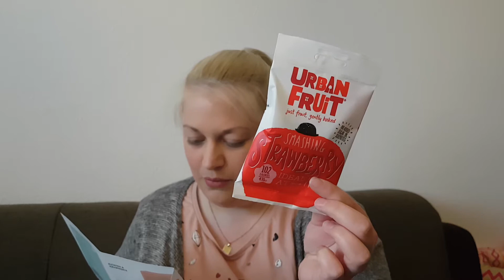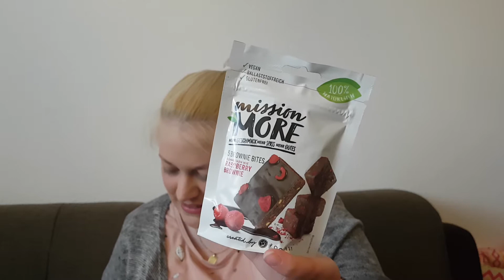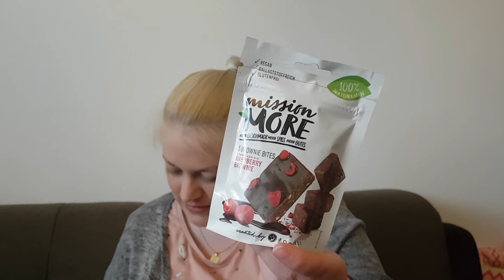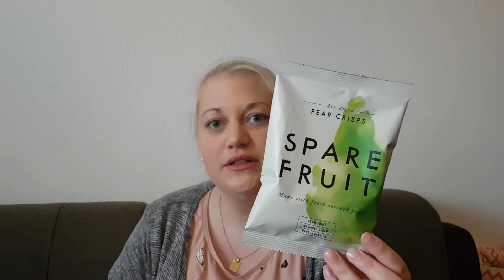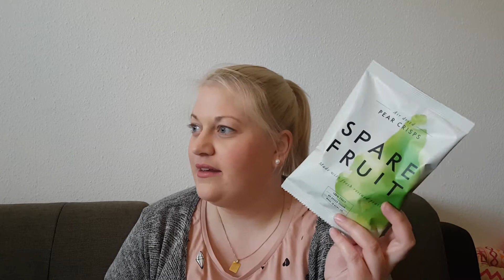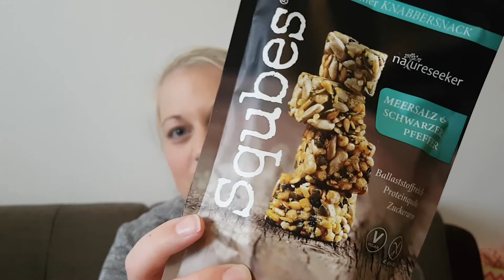Unboxing Foodist Box | Healthy Snacks | Süßigkeiten ohne raffinierten Zucker | Tiffys Welt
heute zeige ich euch mal wieder den Inhalt der Foodist Box.
Ich hoffe ihr habt Lust mir wieder beim Auspacken zuzuschauen.
Ich wünsche euch ganz viel Spaß bei diesem Video.
Ganz liebe Grüße Tiffy